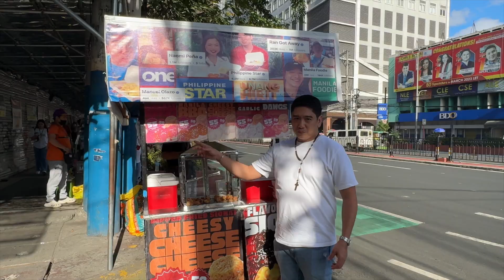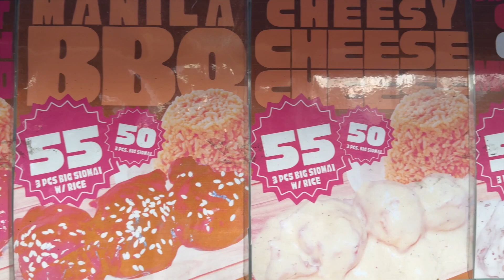TRENDING FLAVORED SIOMAI TURMERIC RICE SA ESPANYA | MANILA STREET FOOD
SA HIRAP NG BUHAY NGAYON, MAHIRAP NA RIN MAKA HANAP NG MGA MURA AT SOLID NA MGA KAINAN. YUNG BUDGET MEAL NA SULIT AT MASARAP DIN! SA ESPANYA MAKIKITA NYO ANG NAG TRENDING NA FLAVORED SIOMAI WITH TURMERIC RICE SA HALAGANG 55 PESOS LANG

LOCATION: ESPANA BLVD COR ADELINA ST. MANILA CITY